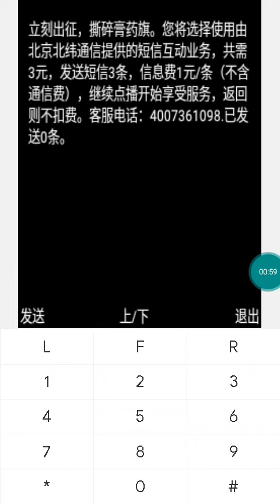【JAVA GAMES】军旗 - J2me Loader